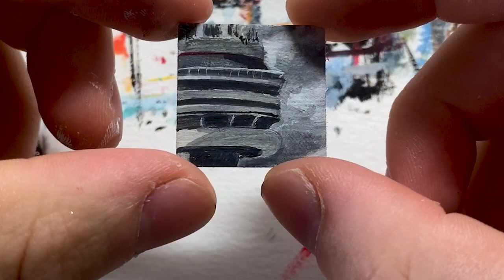Drake "Views" | Mini canvas acrylic painting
Here's how I painted the tiniest mini canvas acrylic painting version of the cover to Drake "Views"

All the art supplies I use:
🖼Mini canvas material I use
🎨My favorite acrylic paints (DecoArt)